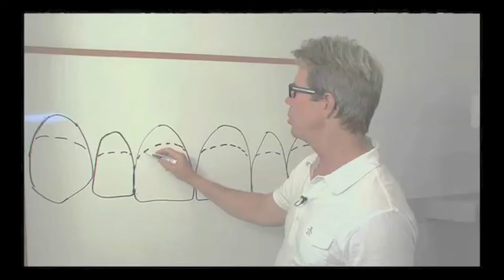17 Smiles in Malibu Testimonial 'Dimitri' TMJ Temporomandibular Disorders